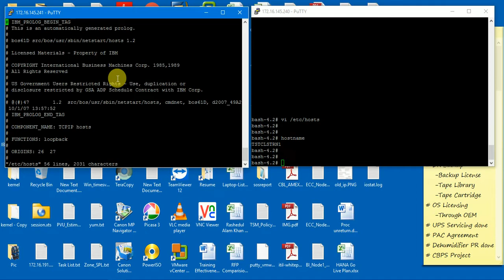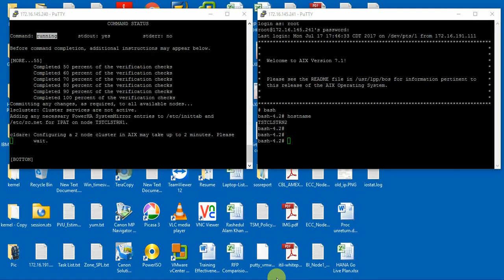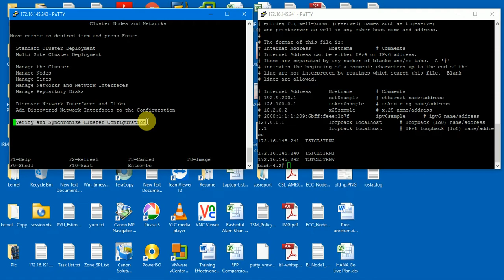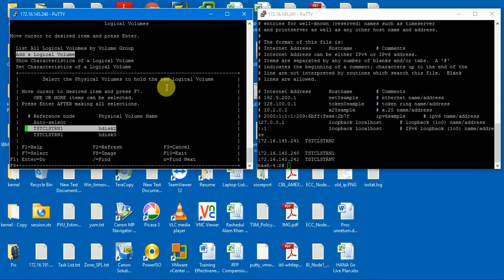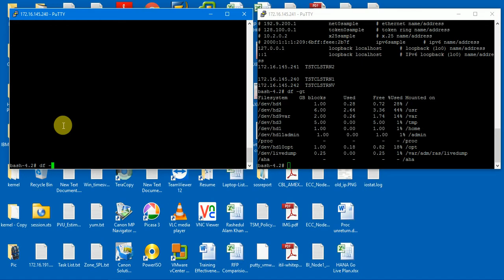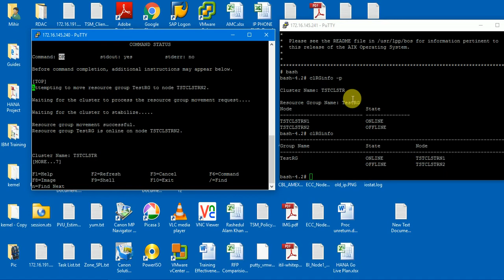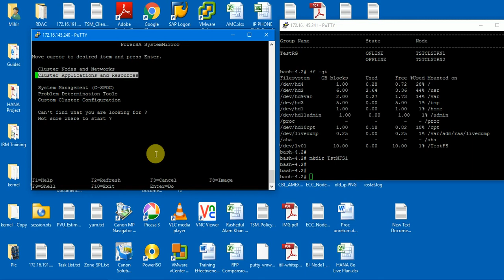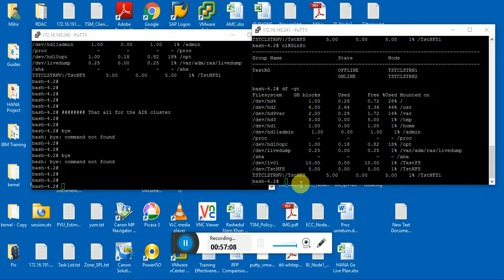AIX Cluster configuration from scratch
Step by Step AIX Cluster configuration from scratch